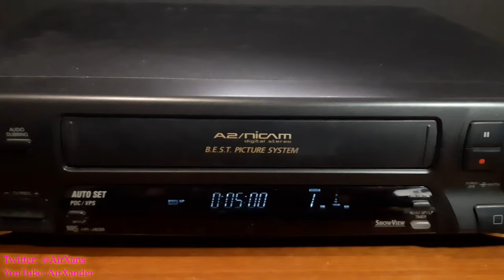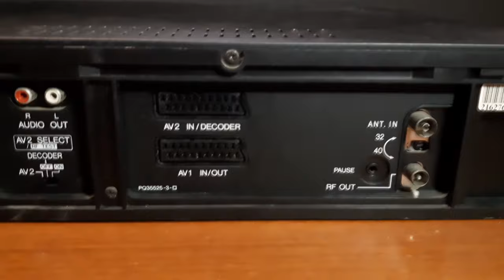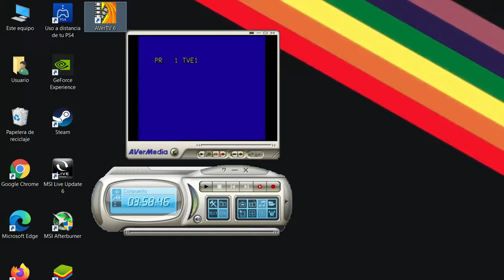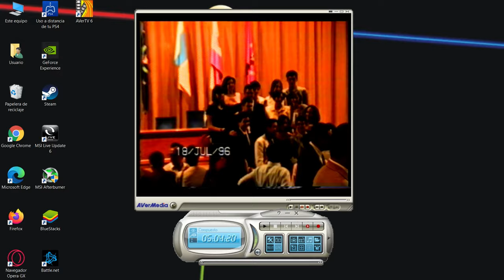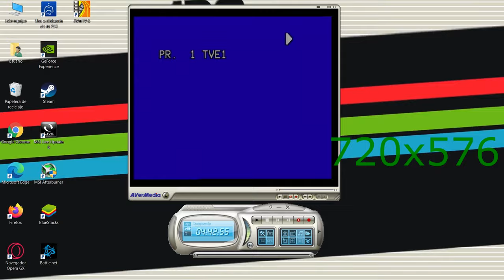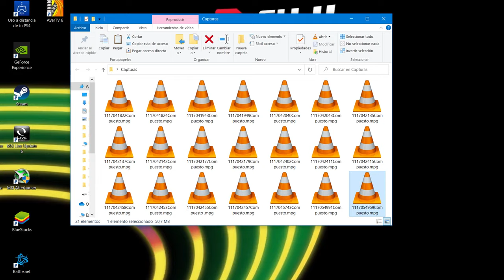Cómo pasar cintas de vídeo VHS al PC - Digitalizar y convertir vídeos VHS a la computadora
Tutorial de cómo pasar viejas cintas de vídeo VHS al PC, es decir digitalizarlas en el ordenador, para así poder tenerlas en un formato más manejable, fácil de compartir y que no se deteriore con el tiempo. De analógico a digital

VHS, siglas en inglés de "Video Home System" (en español «Sistema de Vídeo Doméstico), fue un sistema de grabación y reproducción analógica de vídeo. Coloquialmente denominado "video-casete".

Digitize VHS Tapes to PC - How to Transfer VHS Video Cassettes to Computer.